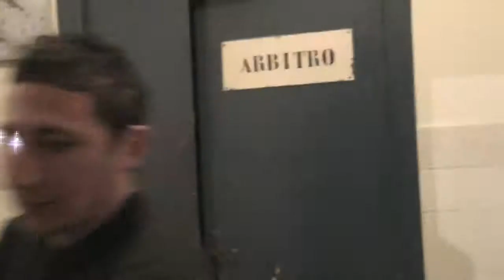la logica della ciorca.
cena al campo. roccasecca dei volsci